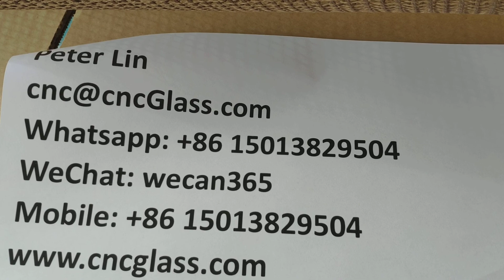PTFE high temperature net belt for eva pvb sgp lamination vacuuming 1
PTFE high-temperature net belt for eva pvb sgp lamination vacuuming

PTFE high-temperature net belt
Fiberglass fabric coated with PTFE is made up of high-capability fiberglass which has steeped into PTFE. It is a new product with Main capability and characteristics:
1). It can be used under the temperature of -196°C to 300°C, which has the capability of weather resistant and age resistant. Under practical situation of high temperature of 250°C for 200 days, not only the intensity will not decrease, the weight will not reduce; if put it under the high temperature of 350 °C for 120 hours, the weight only decreased by about 0.6%; under the situation of -180 °C, it will not chap and keep the original pliability;
2). Hardly to adhere any material; it is easy to wash away the blot or other dust such as resin, coating material, etc.
3). Chemical corrosion resistant, it could resist acid, alkali, aqua fortis and various kinds of organic liquid corrosion;
4). Good dimension stability (the ratio of extending is lower than 0.5%), High intensity, good mechanical capability;
5). Resisting impotence caused by bend, and it could be used on smaller tread;
6). Capability of medicament resistant and non-poison, almost to resisting all kinds of medicament;
7). Fireproofing and flame resisting.
8). Capability of breathe freely, the rate of breathe of conveyer belt which reduce the consuming of heat and increase the efficiency of drying.

thickness: 0.2-1.2mm

width: 300-4200mm

mesh size: 1-10mm, square(4×4mm, 1×1mm, etc.)

color:  coffee, black

We could provide “PTFE mesh fabric”.

SAFETY GLAZING VACUUMING MESH
HIGH TEMP CONVEYOR BELT MESH